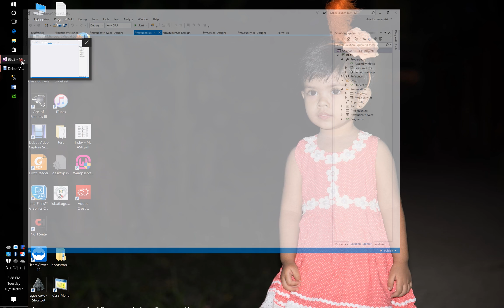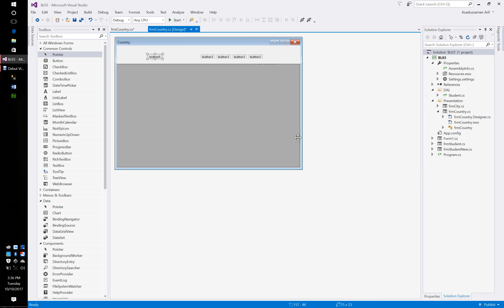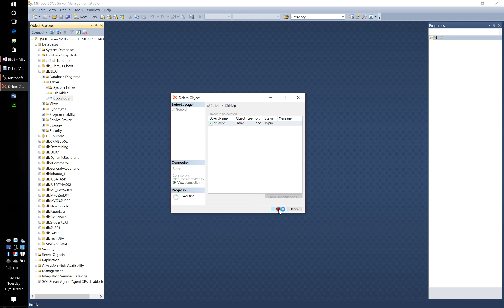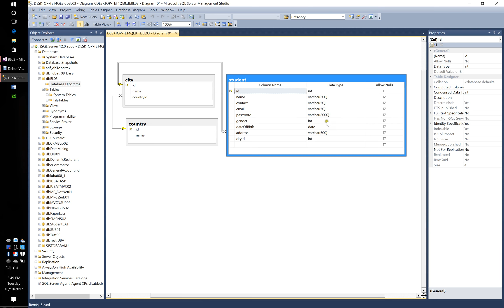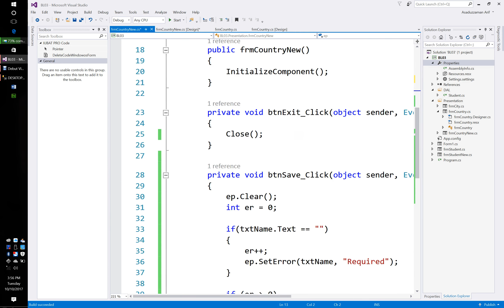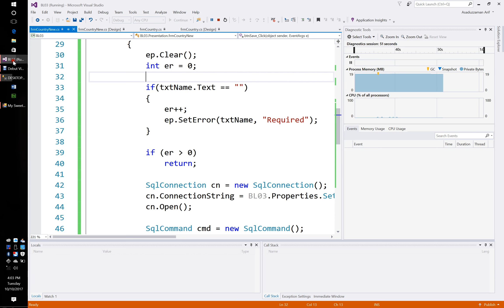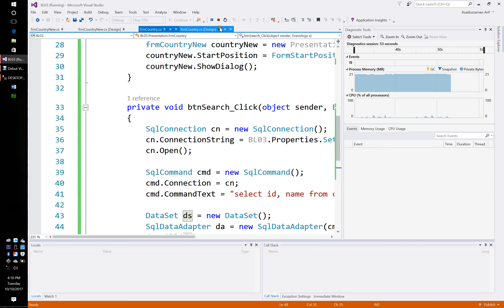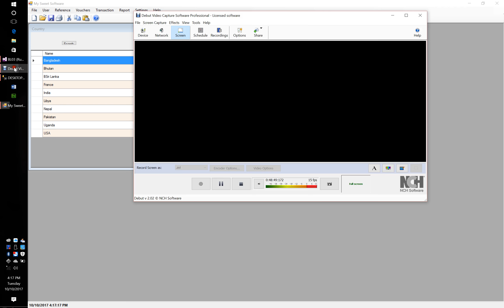LICT Dot Net Course Bangla Class 006 EF1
By: Asaduzzaman Arif
He is a professional. Anyone can communicate with him  for any type of c# or dot net problems. If anyone think to take a course, Please Contact to him using facebook.